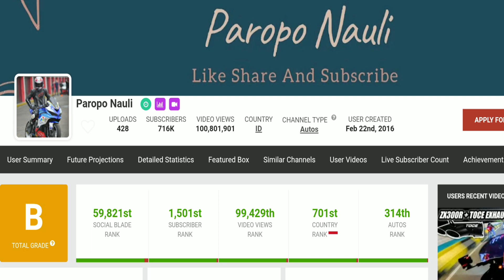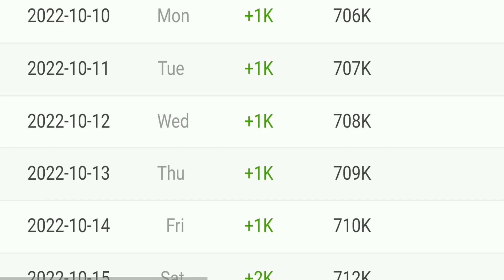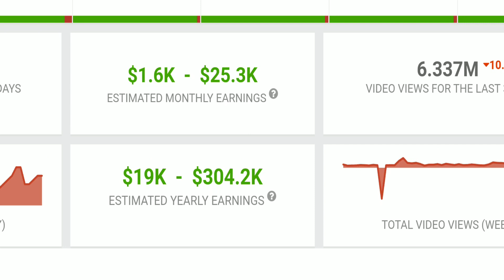TERBARU 🔴 PENGHASILAN PAROPO NAULI DARI YOUTUBE